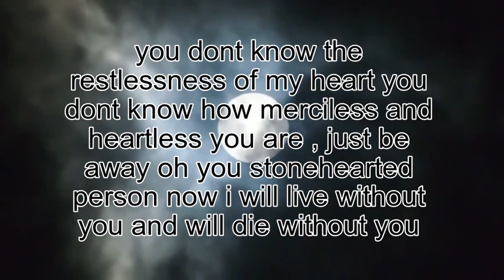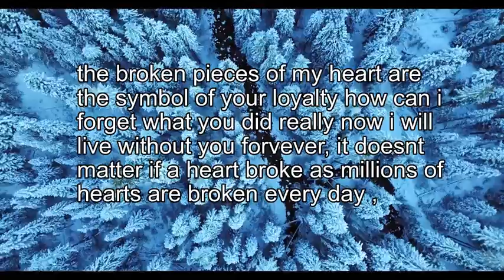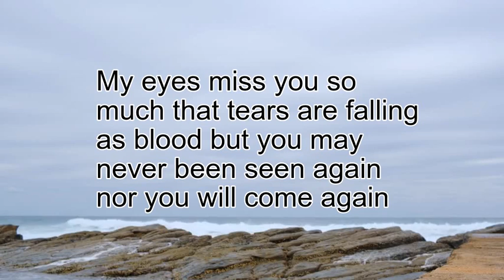depth of my sadness